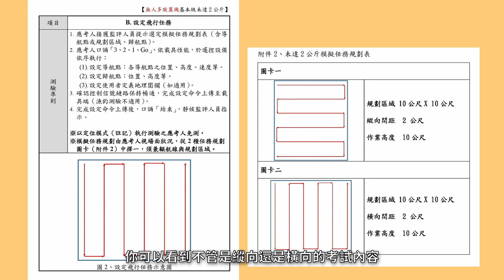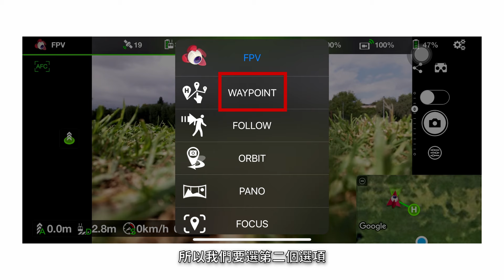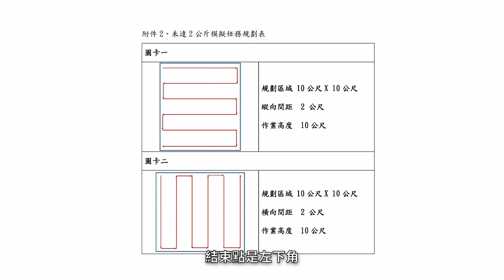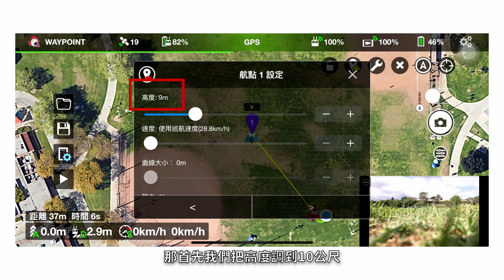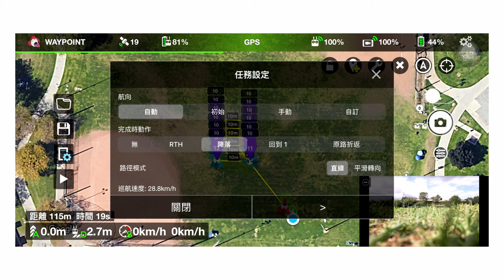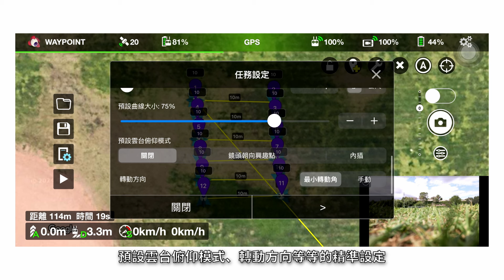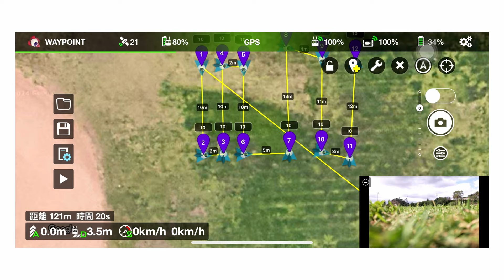2024 超詳細！荔枝APP "航線規劃教學，設定飛行任務" 無人機術科考試教學影片 "專業基本級2公斤以下"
-- Gears 設備 --